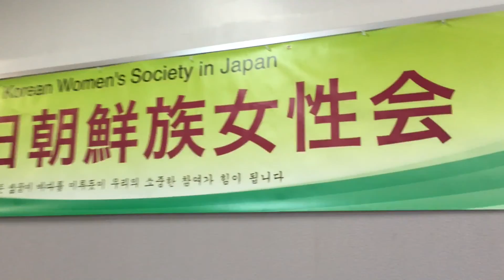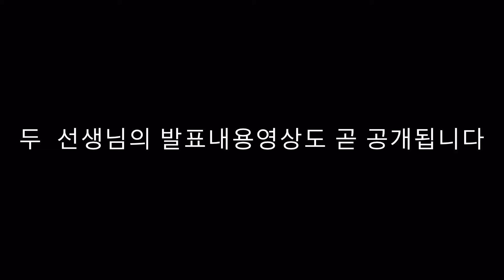재일본조선족여성회 3월27일 어머니들의 자녀교육경험교류회